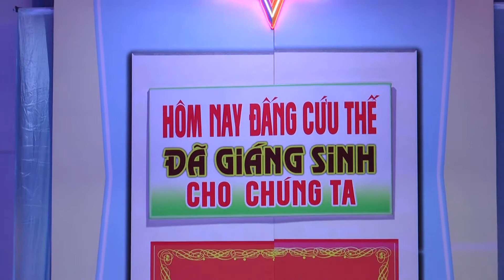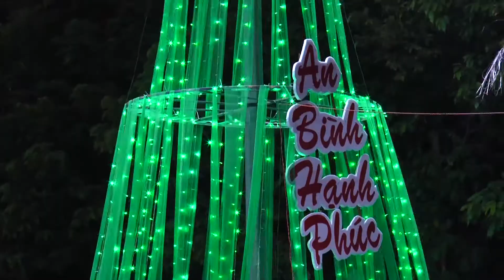GIAO XU DOC MO NOEL 2017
GIÁO XỨ DỐC MƠ NOEL 2017